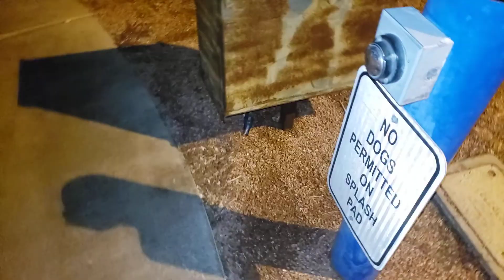MY PARK EPISODE 71 THERE WAS NOBODY THERE BUT ME & MY WIFE AMAYA JUST ENJOYING THIS PARK VIDEO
THIS IS MY LATEST VIDEO I GOT HERE I WAS JUST ENJOYING THIS PARK EPISODE 71 I AM LIKE GETTING THERE I AM IN THE 70S NOW ITS
SEASON 1 EPISODE 71 I WAS HAVING A GREAT TIME DOING EPISODES LIKE THIS WOW KACHOW JUST PLEASE ENJOY MY LATEST VIDEO UPLOADS I GOT HERE ON MY CHANNEL I WILL TRY TO POST MORE VIDEOS TO MY CHANNEL REALLY SOON SO PLEASE MAKE SURE U ALL SUB TO THE CHANNEL U ALL KNOW THE ROUTINE AS ALWAYS PLEASE LIKE THE VIDEO COMMENT IT AND SUBSCRIBE IF U ALL ARE NEW HERE PLEASE KEEP UP TO DATE FOR MY LATEST VIDEOS I GOT MORE COMING ON THE WAY